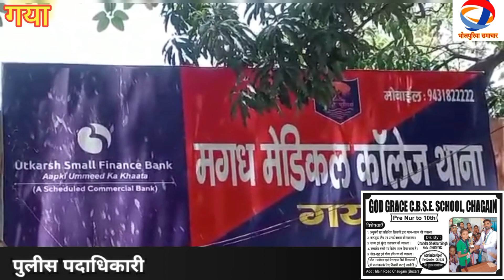पियक्कड़ बाप को अपनी पत्नी पर हुआ शंका ! पियक्कड़ ने ऐसा कदम उठाया सब भौंचक रह गए !